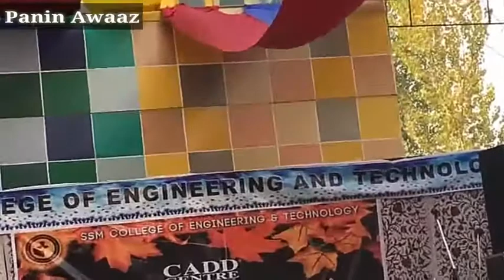SSM College of Engg&Tech | HY HY WESIYE YAARAN HA TADPAEVNAS | Reshma